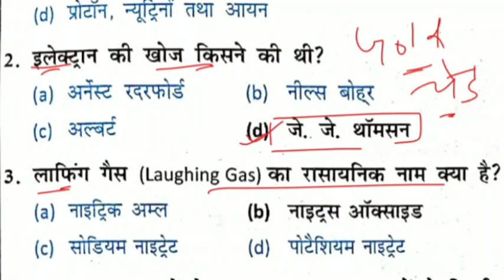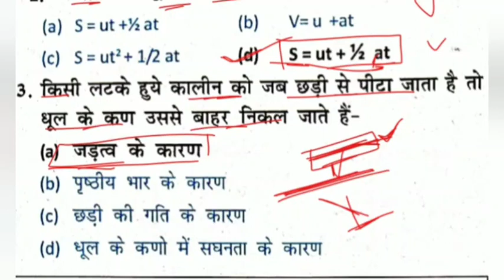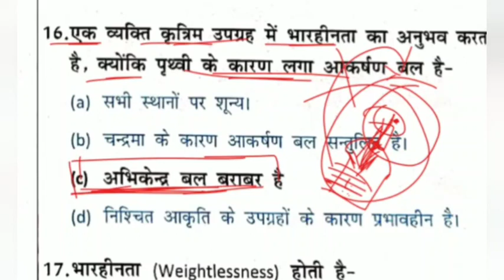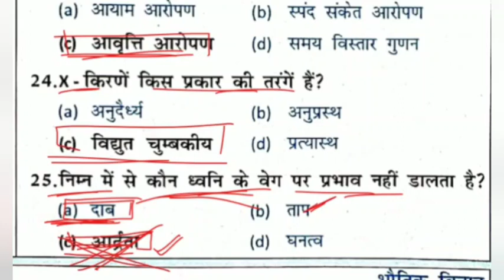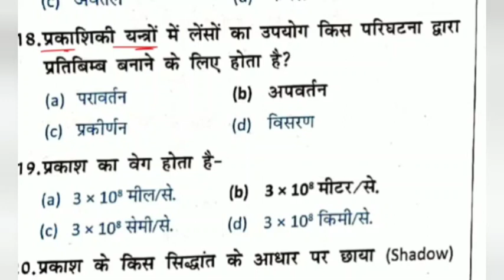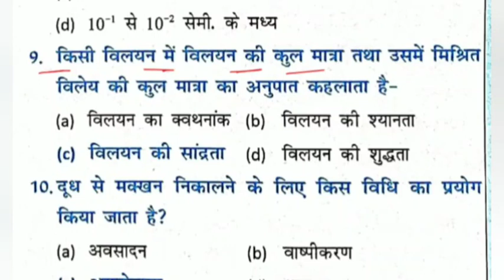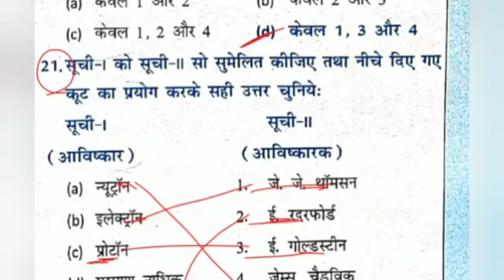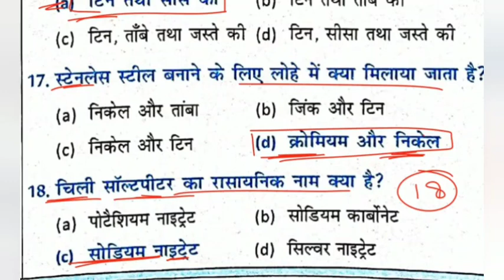🔴Master Video of Mahesh Kumar varnwal, Science book, NCERT BASED, OBJECTIVE Question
BY- SUMIT KUMAR JHA.